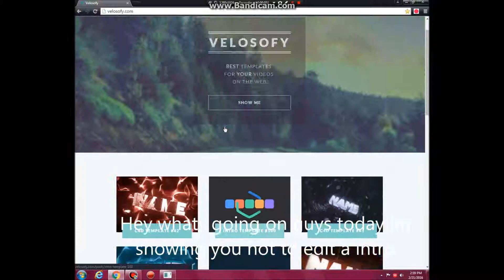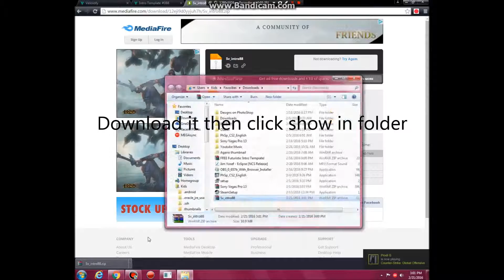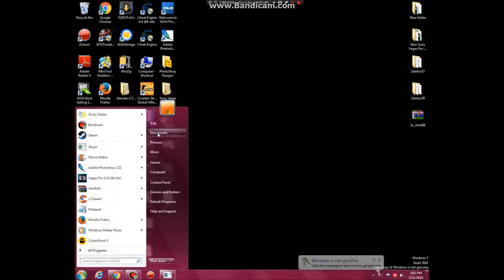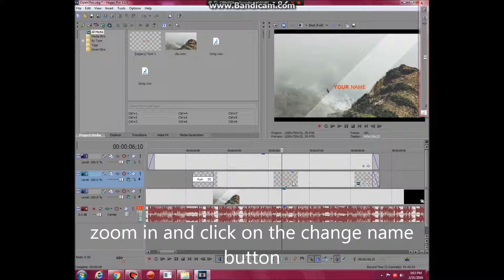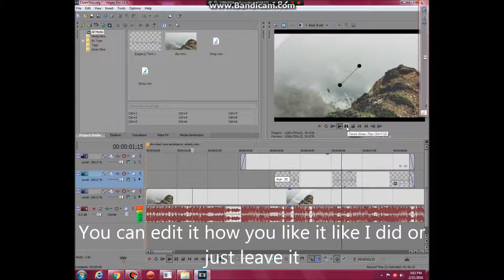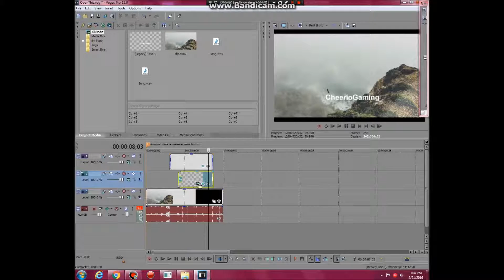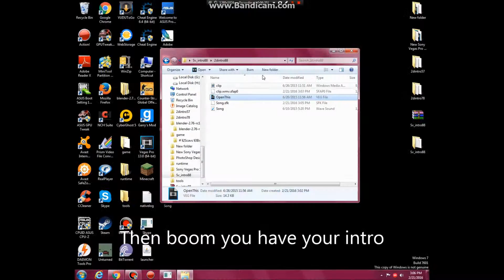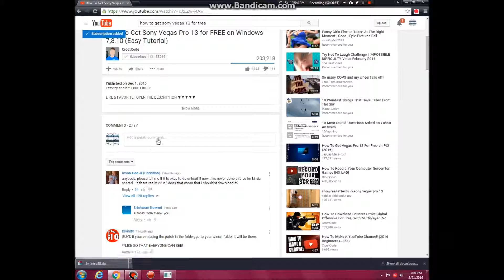How I edit my intros - Tutorial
Hey what is going on guys CheerioGaming here and today I thought I would bring you something new. Today I im going to show you how I edit my intros that I get Hope you liked the video if so please don't forget to like, subscribe, comment, and see you next time.

- CheerioGaming